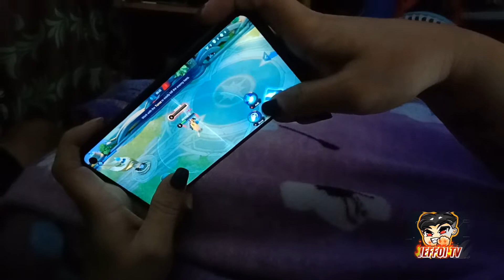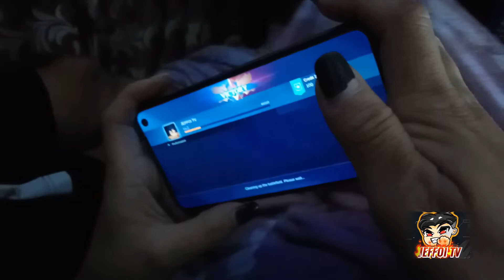FIRST TIME MAGLARO NI MOMSH / MOBILE LEGENDS / TUTORIAL